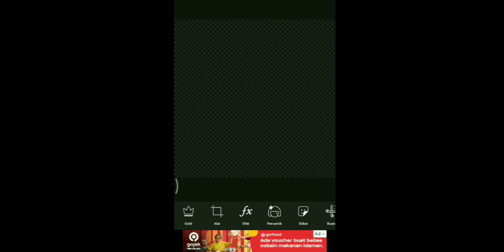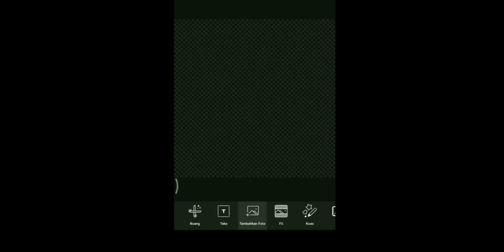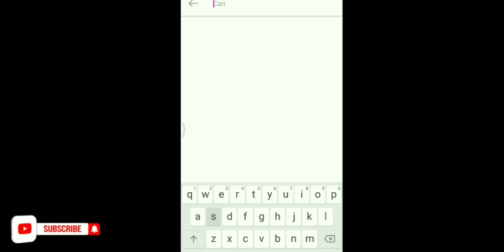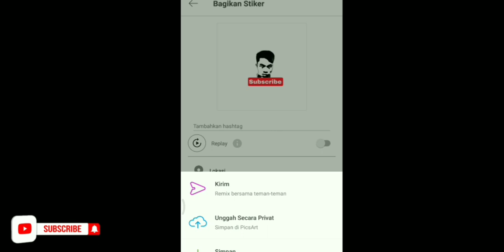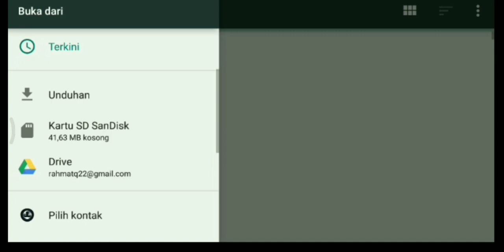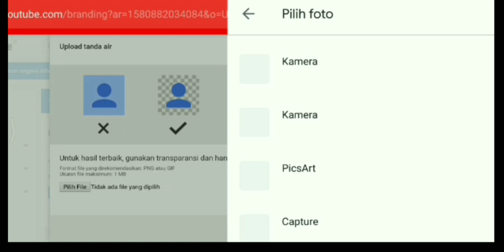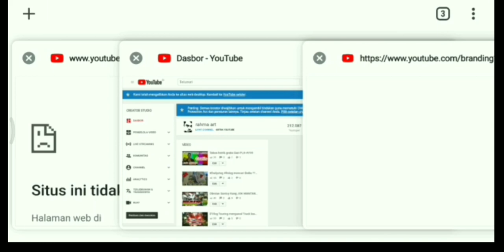TERNYATA BEGINI CARA Membuat Watermark PADA Channel YouTube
Baikla di kesempatan kali ini gua berbagi video pembuatan watermark pada video di YouTube Channel kita
oke untuk aplikasi yg gua gunain gua pke Picart
ini mengobati pertanyaan teman teman yg mungkin penasan dan pengen tau cara membuat nya berikut video tutorial nya dan pengaplikasian nya.